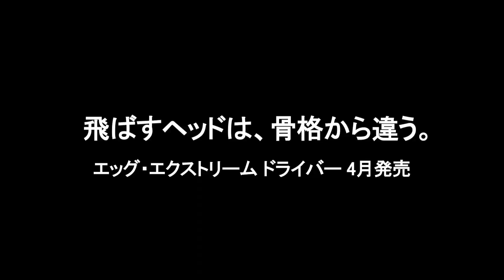森田理香子プロ egg EXTREME ドライバー 試打インプレッション short.ver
曲がらないから、振れる。叩ける。
飛ばすヘッドは、骨格から違う。登場、エッグ・エクストリーム。

超えよう。 no limit. egg